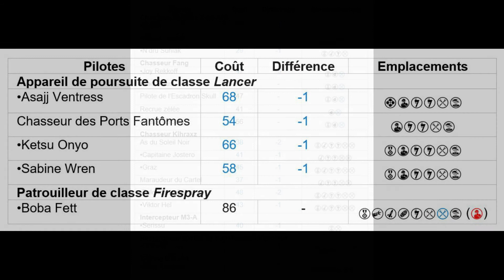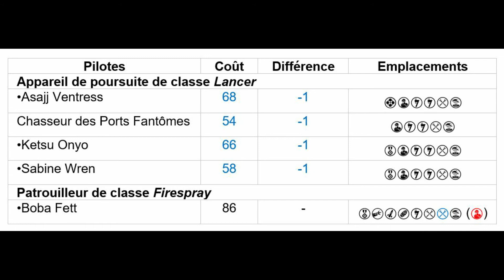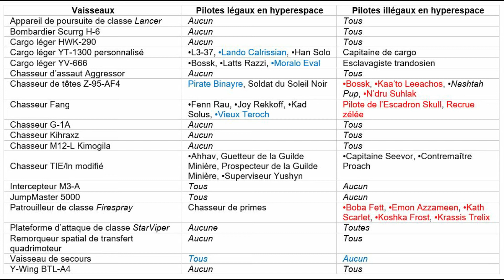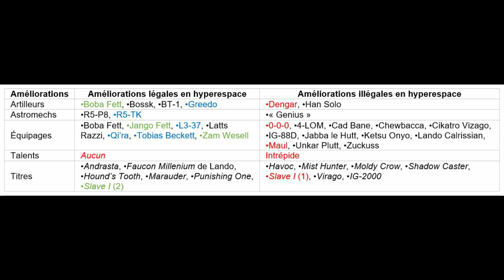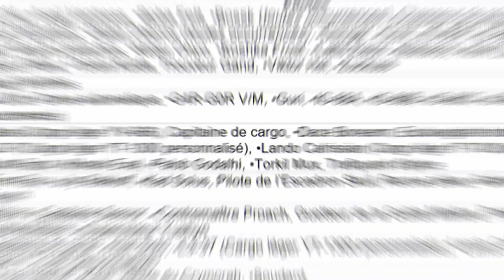Mise à jour, novembre 2020 : Racailles et Scélérats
Les points d’escadron et emplacements d’améliorations ainsi que la légalité en hyperespace ont été ajustés – et davantage qu’on ne pouvait s’y attendre. On va faire toutes les factions : maintenant, les Racailles et Scélérats (PERSONNE NE T’AIME, BOBA !!!)...

Musique de fond : « Supreme Leader Snoke Suite (Theme) », assemblée par The Last Sith sur la base de compositions de John Williams et Lucas King